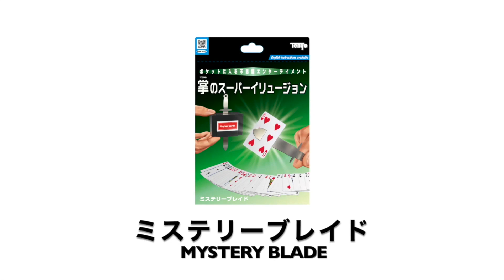Mystery Blade 2020 - Tenyo Magic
¡Lo nuevo de Tenyo 2020!

¡Una súper ilusión realizada en la palma de tu mano!

Esta ilusión desconcertante se logra con accesorios en miniatura lo suficientemente pequeños como para sostenerlos en la mano, ¡pero produce un impacto que hace volar las mentes! Con nada más que una pequeña baraja de cartas y la cajita ingeniosamente trucada, podrás mostrar a tu público una imposibilidad completa, a solo unos centímetros de sus ojos.

¡Colóquelo en su bolsillo y siempre estará listo para realizar un espectáculo de ilusión en miniatura a pedido!
1.Un espectador selecciona una carta mini y la devuelve a la minibaraja. Las cartas se insertan en su estuche y luego se tapan en una cajita.
2.¡Apuñala un cuchillo de metal en miniatura a través de la cajita!
3.¡Aunque el cuchillo de metal atraviesa el centro de la cajita claramente, las cartas permanecen ilesas al extraerlas de su estuche! Todas excepto una, que sí tiene una marca de corte en el centro... ¡la seleccionada por el espectador!

¡Todo puede ser entregado al finalizar!